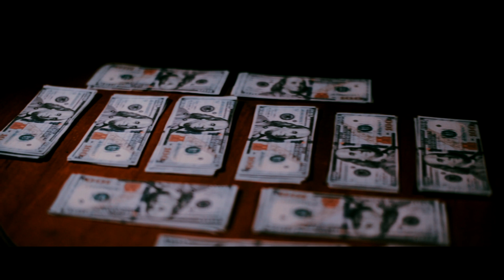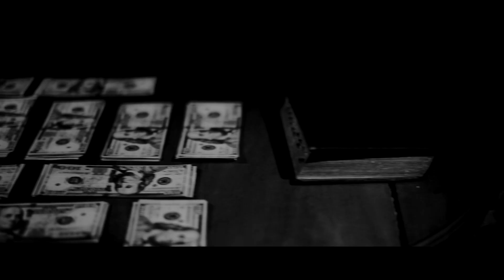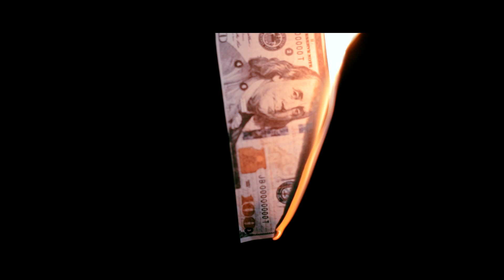Musica Cristiana Urbano 😎 Fama y Dinero - Tyron el Embajador de Cristo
Artista -  Tyron el Embajador de Cristo
Musica Cristiana
Odres Nuevo Music